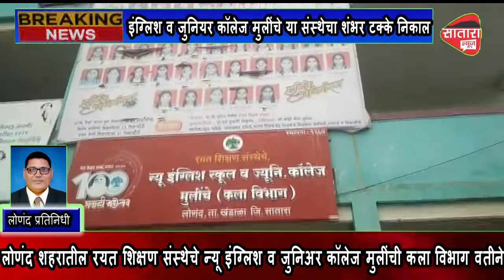रयत शिक्षण संस्थेचे न्यू इंग्लिश व जुनियर कॉलेज मुलींचे या संस्थेचा शंभर टक्के निकाल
Satara News